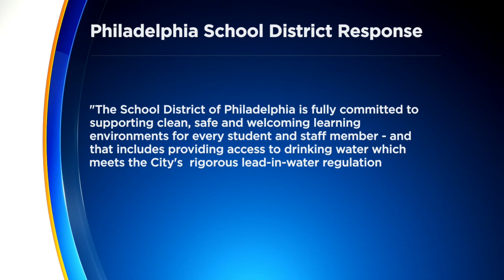Majority Of Philadelphia Public Schools Have Contaminated Drinking Water, Report Finds